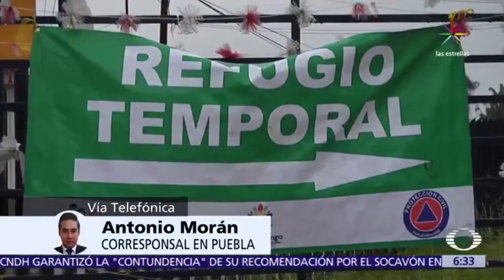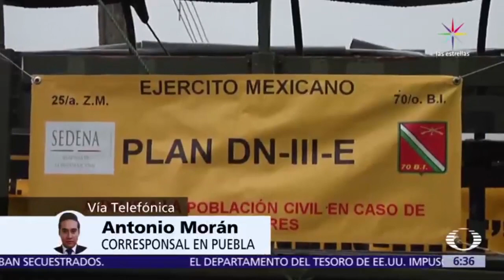Puebla ya recibe las lluvias intensas de la tormenta ‘Franklin’ - Despierta con Loret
El estado de Puebla ya recibe las lluvias intensas de la tormenta tropical ‘Franklin’, que tocó tierra en Veracruz como huracán.